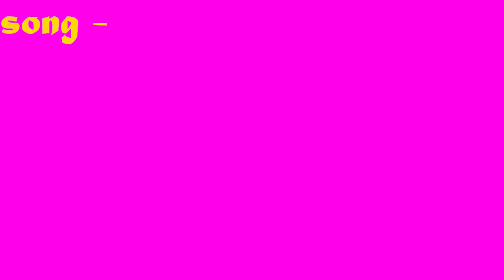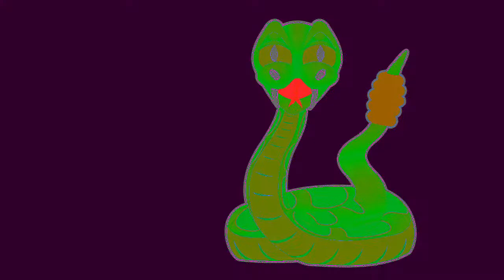KALAKARi NAGiN - NAGIN KA JANMADIN (OFFICIAL VIDEO)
THE SNAKE SHOW - NAGIN KA JANMADIN (OFFICIAL VIDEO)
You can use this music in your videos
but you need to add the following in your description( COPY & PASTE ) :-